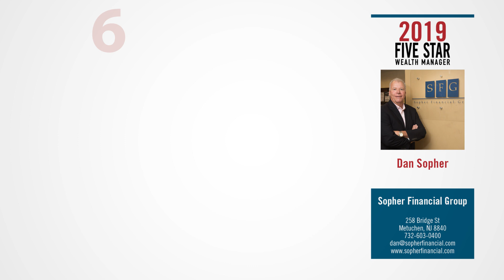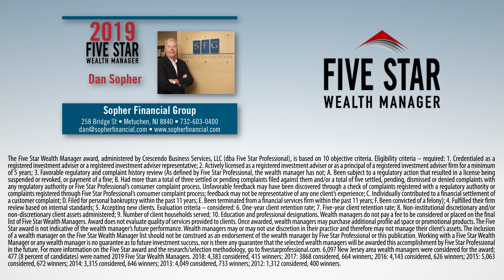2019 Five Star New Jersey Wealth Manager Dan Sopher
Dan Sopher wins the 2019 Five Star Wealth Manager Award!